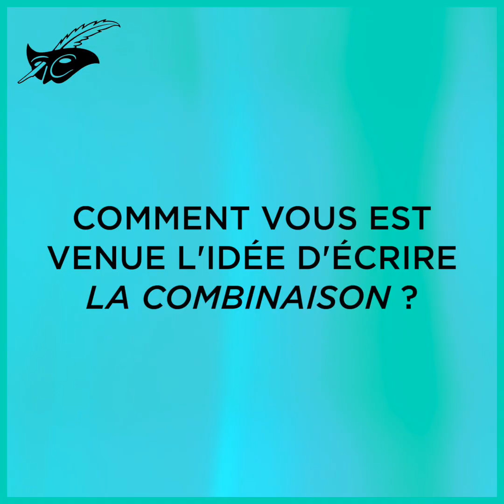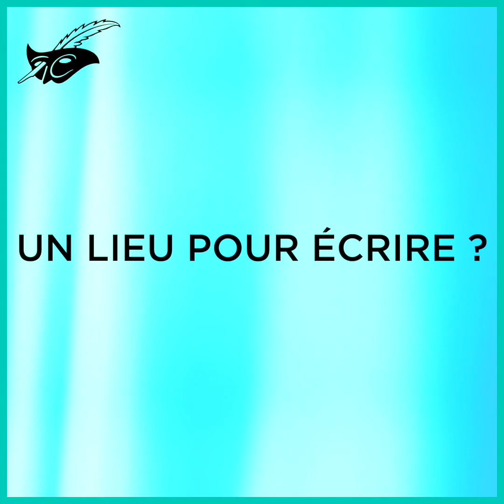Interview avec Felix Lemaitre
💥🤿 Félix Lemaître vous parle aujourd'hui de son premier roman « La Combinaison », et vous dévoile toutes ses inspirations, ses anecdotes, ses influences, et bien plus encore... !